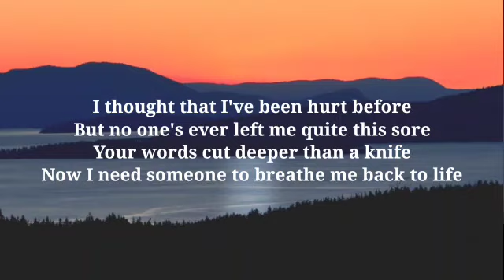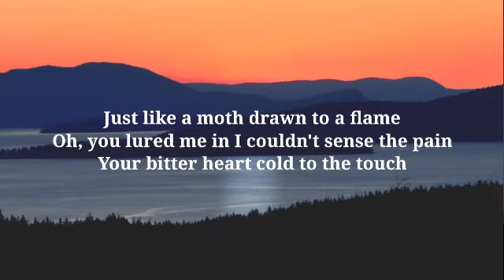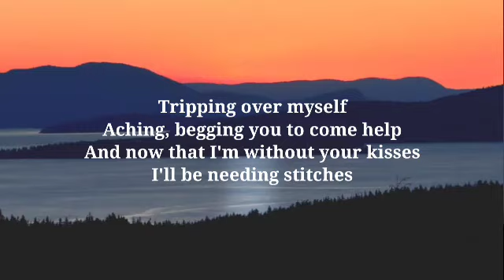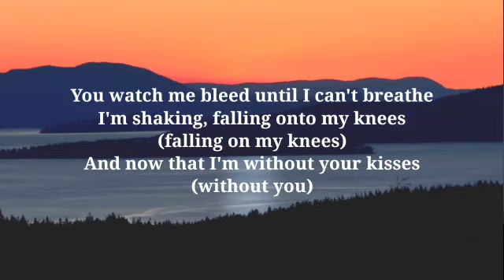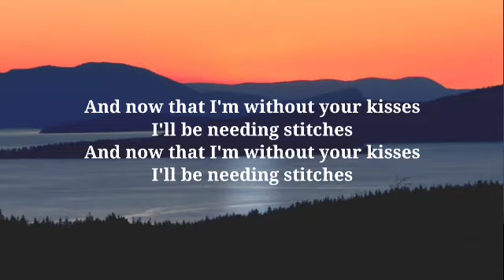Shawn Mendes - Stitches (Lyrics)